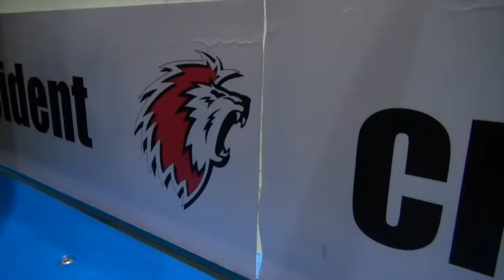Play-off - La solidité défensive du LHC expliquée par John Gobbi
Le capitaine, John Gobbi, à l'interview avec Jérôme Reynard après le premier match perdu contre Berne 1-0.